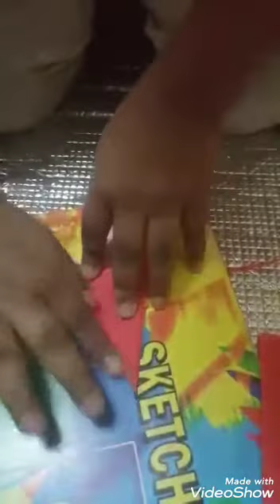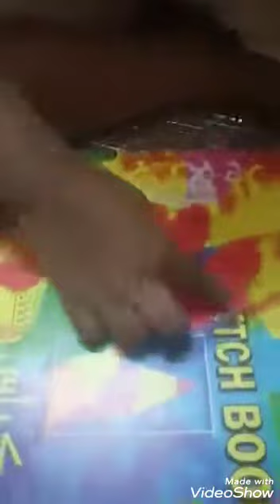learning stay tuned.. Rayyan Ismail of KG1 having a craft time.. well done champ..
ABOUT AL-MUDHAIBI MODERN PRIVATE SCHOOL

A.M.P.S serves its community by providing an education of the highest standard within the context and understanding the shared values of care, consideration, co-operation, honesty, respect and openness. The school aims to provide quality teaching and learning for all its pupils, delivering a curriculum for the development of the child in a safe, secure, happy, caring and stimulating environment.